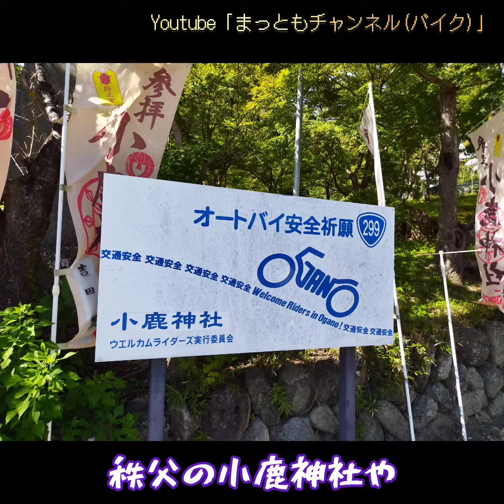BMW S1000XR壊れる！ 2023年10月13日 ツーリングは無事にこなせたのに、、自走不能！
新しいまっとも号「BMW S1000XR」を手に入れ、初めてのツーリング！天気も良く、お昼も美味しくて最高のツーリングだったのですが、まさか自走不能になるとは、、💣